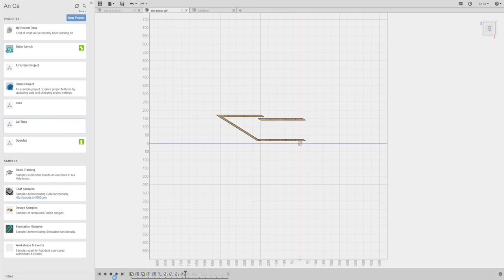Autodesk Fusion 360 Zome Tile Top